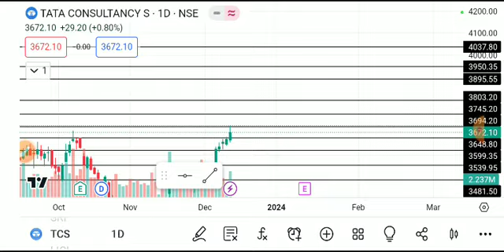tcs share latest news today, tcs share analysis, tcs share target